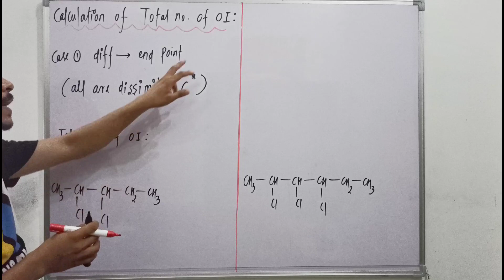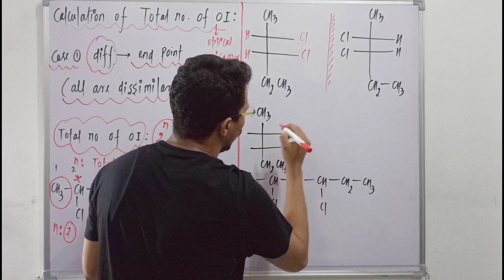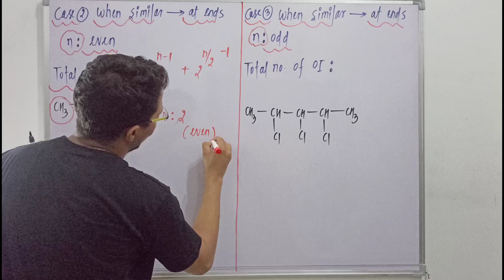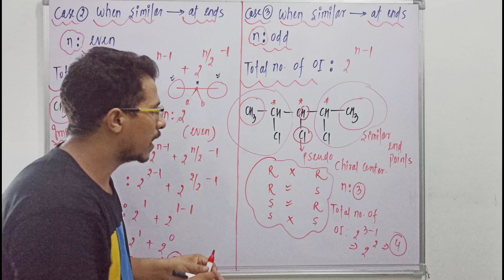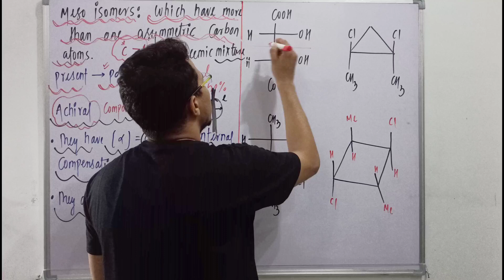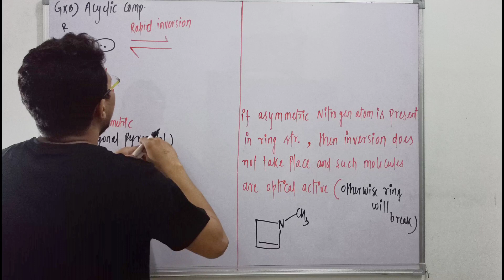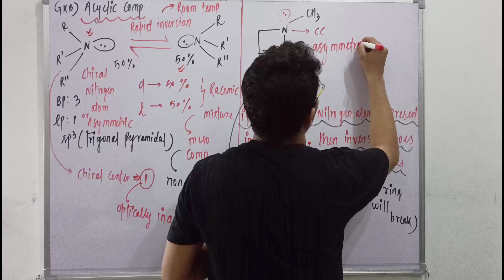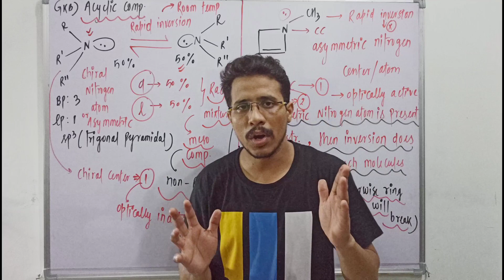CLASS 12, PART @14 ISOMERISM || JEE MAIN'S/NEET/JEE ADVANCED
Welcome to GKB Chemistry
Happy learning!

Class 12
Chapter: ISOMERISM